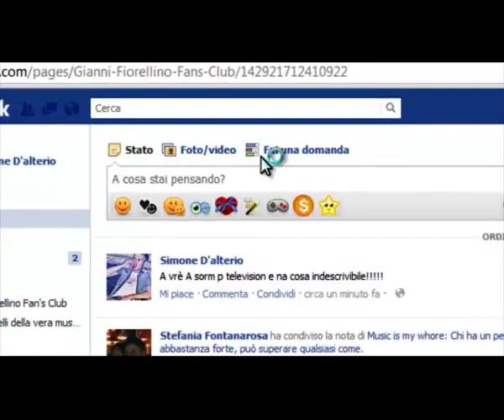Gianni Fiorellino Live (S. Maria a Vico) Parte 3